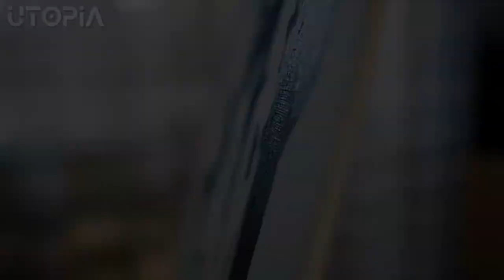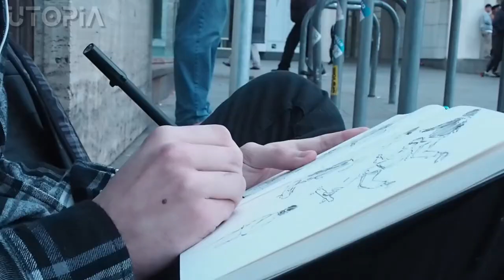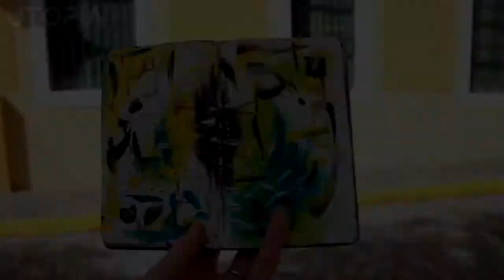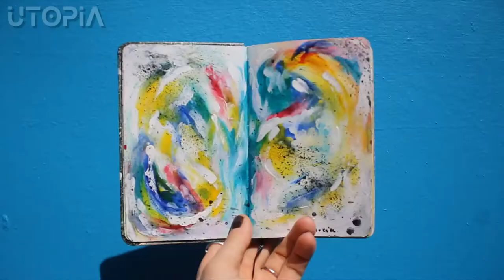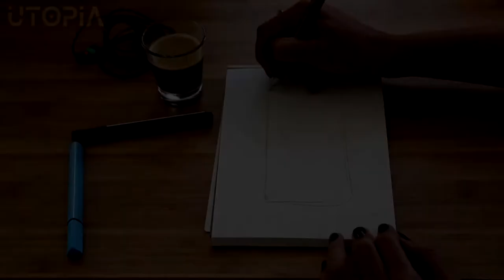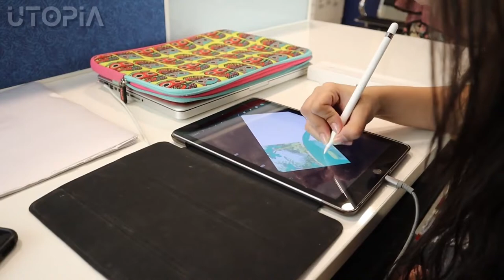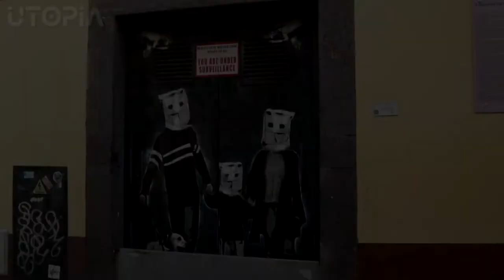Art Music | Peaceful Calms | Classical Instrumental Music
◉ Thanks for tuning in to our channel, buddy. I hope you enjoy this peaceful sleep cure video. Videos of Art with quiet music for a deep inner peace. Meditation is about developing our awareness through mindful practice. It is about finding the stillness that leads to mental clarity, calmness, and physical healing. It allows us to experience all our faculties as a whole person. ◉

🎶 ---Song by--- ►